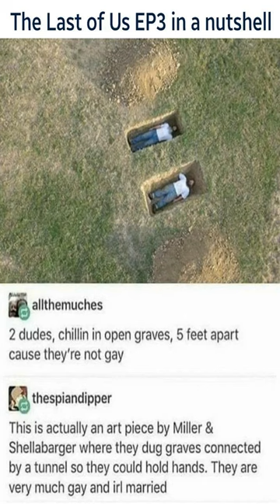They're attacking our hearts - Dankest memes and comments Sunday February 12th!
They're attacking our hearts - Dankest memes and comments Sunday February 12th! meme,reddit,thank you memes